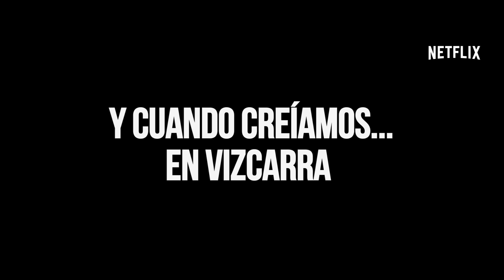AUDIOS DEL PRESIDENTE VIZCARRA 🇵🇪 (TRAILER NETFLIX)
Atrapamos infieles en los barrios más escondidos de lima.
Premiamos la inteligencia de los estudiantes en los colegios de Lima - Perú